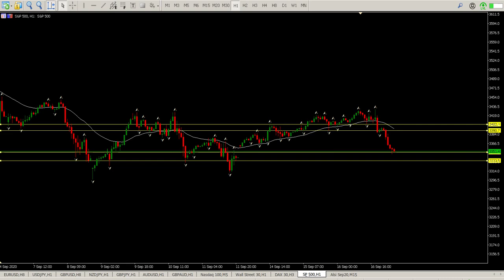S&P500 Today 17 September 2020 Technical Analysis, 3400 not holding CRASH coming?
Technical analysis, daily trend trading strategy for day trade setups for S&P500 Today 17 September 2020

Learn to trade support and resistance levels. Levels are where all the action happens, support, resistance  and moving averages.

The best price action books out there:

Trading Price Action Trends: Technical Analysis of Price Charts Bar by Bar for the Serious Trader

Trading Price Action Trading Ranges: Technical Analysis of Price Charts Bar by Bar for the Serious Trader